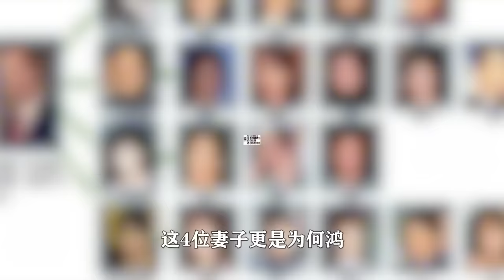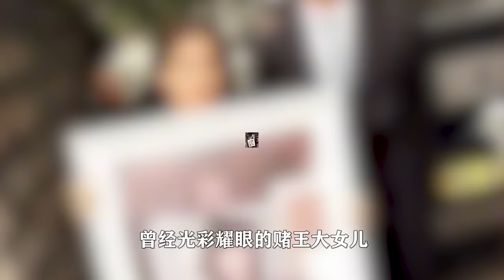赌王何鸿燊的11位女儿，同为千金却不同命，为何现状天差地别？